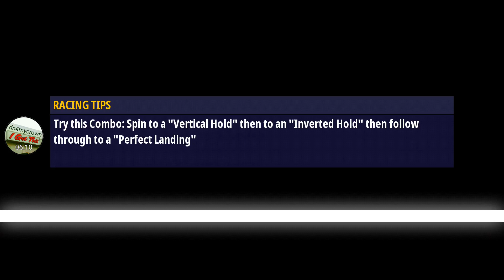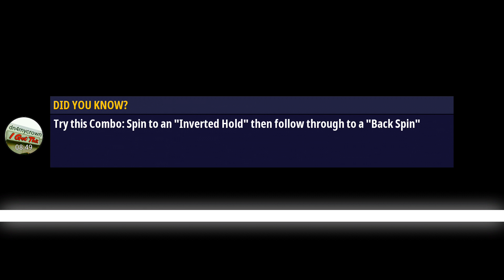session 2 Renegade Racing Early Access gameplay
This is the 2nd session of game play from the new game Renegade Racing from Not Doppler.